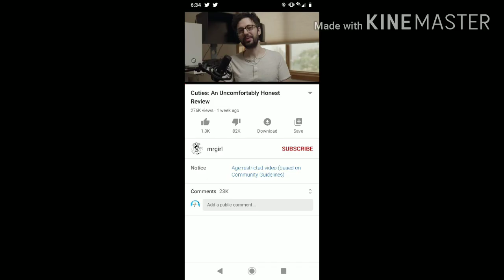someone defends cuties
this is going in my cringe folder